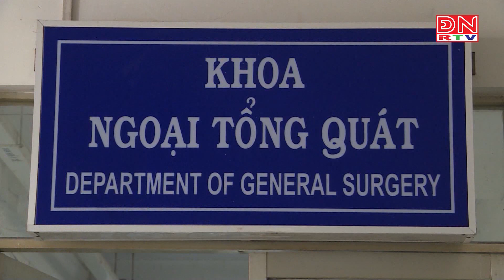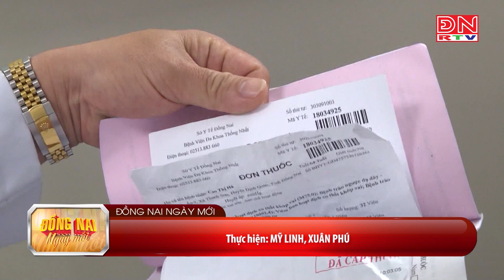Y tế Đồng Nai hồi phục, phát triển nhờ Nghị quyết 34